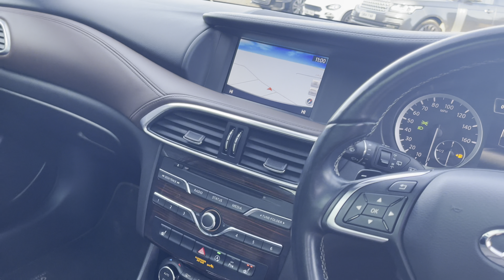Infiniti QX30 2.1 D Premium Tech registered January 2017 (66) finished in Bronze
Infiniti QX30 2.1 D Premium Tech registered January 2017 (66) finished in Bronze with Brown Leather Interior.

18 Y-Spoke Alloy Wheels with Diamond Cut Finish | BOSE Sound System | Panoramic Tilt/ Slide Sunroof | Electric Front Seat Adjustments with Memory Function | Blind Spot Monitoring | Adaptive Cruise Control | Reversing Camera with Surround View | Front and Rear Parking Sensors | Privacy Glass | Heated Front Seats | Satellite Navigation |